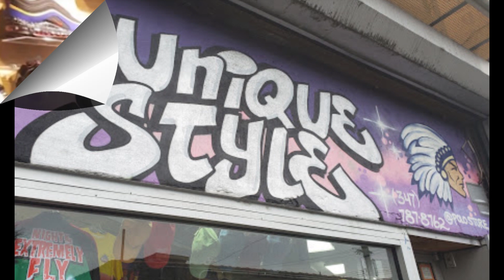Ralph Lauren | Unique Style | Uniquestylebk.com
Business Description:
Urban Clothing Boutique located in Canarsie Brooklyn. Specialing in latest Polo and Sneaker releases. Hats, Shirts, Jeans, Sneakers and more.

40.64496, -73.90278